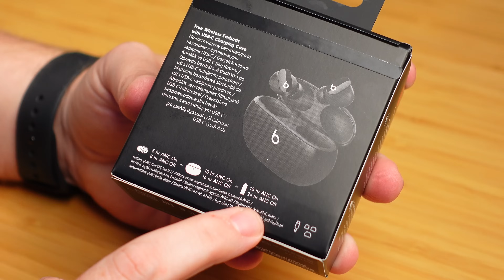Unboxing + hands-on dos Beats Studio Buds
NOSSOS EQUIPAMENTOS